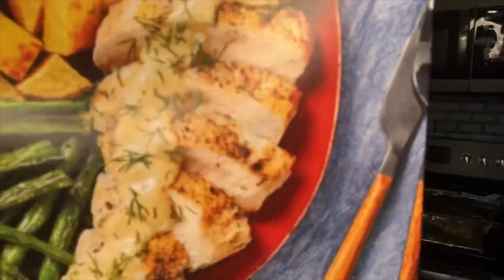Need help gettin fit....just ask a PE teacher....